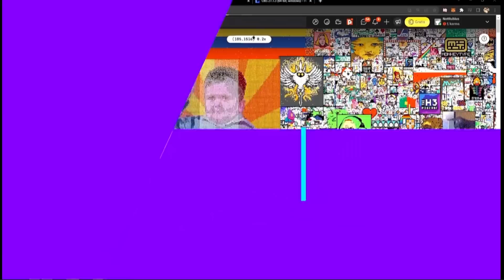GANADOR CLIP DEL AÑO - PREMIOS ESLAND 2023